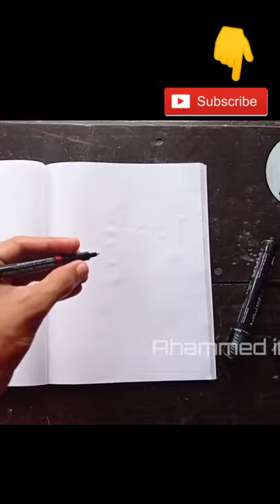Tovino thomas left hand drawing